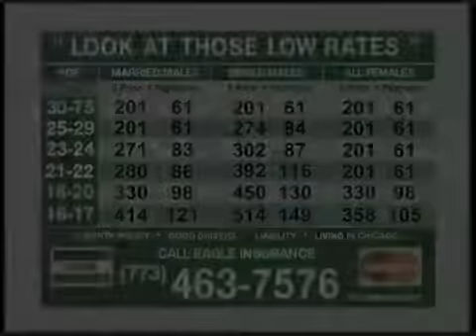Eagleman - I’ve got something for you!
Рекламный ролик страховой компании Eagle Insurance, 1993 год.